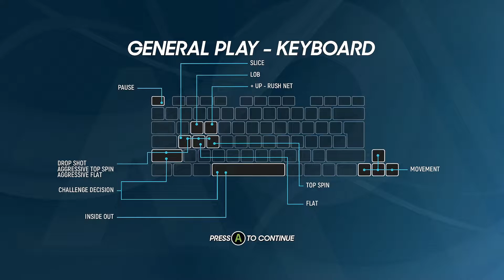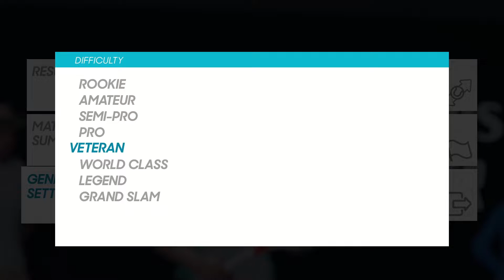Melbourne Summer Set 2023 | Alize Cornet vs Simona Halep | 2nd Round | AO Tennis 2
Melbourne Summer Set
2nd Round

N. Osaka vs A. Konjuh
V. Zvonareva vs A. Riske 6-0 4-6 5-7
V. Golubic vs A. Bondar 6-2 6-3
N. Hibino vs L. Samsonova 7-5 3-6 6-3
V. Kudermetova vs A. Rodionova 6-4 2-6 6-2
V. Kuzmova vs T. Martincova 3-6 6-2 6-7
K. Siniakova vs L. Pattinama Kerkh. 4-6 5-7
A. Cornet vs S. Halep